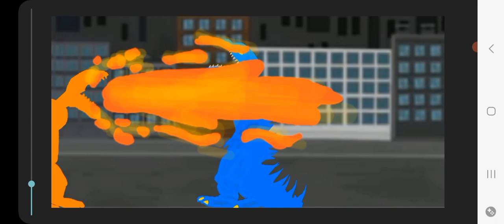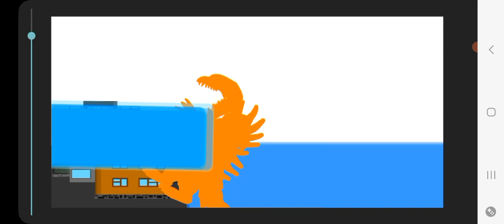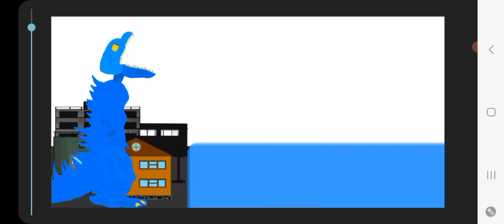(Water godzilla vs. fire godzilla)